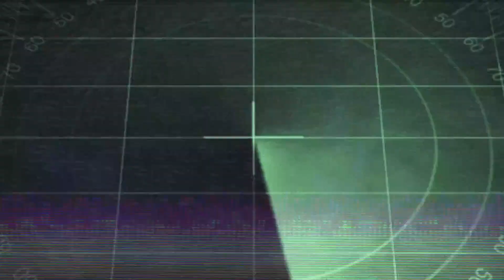This Is the Most Intense I Have Ever Experienced